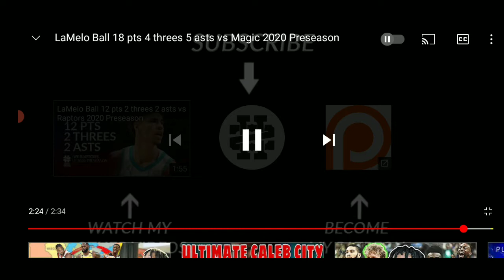Lamelo Ball 18 Point Game Highlights Against Orlando Magic Reaction